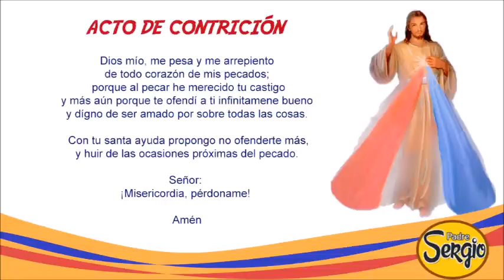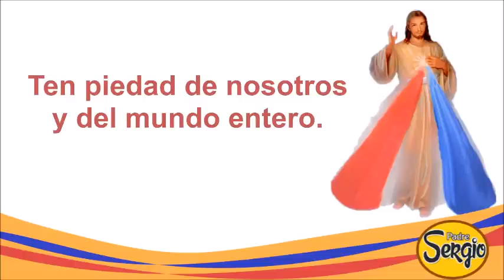Coronilla de la Divina Misericordia Viernes 25 de Noviembre del 2022